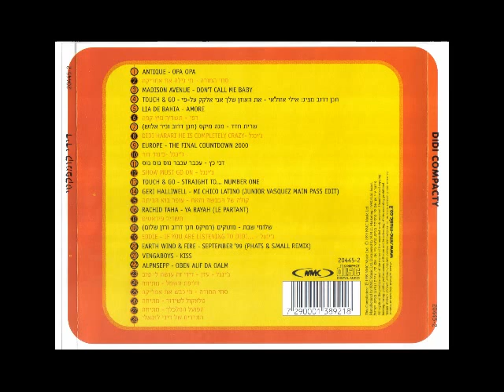רן לוי ורון שלום (דידי הררי) - הפועל המלכלך (1999)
מתוך האלבום "דידי קומפקטי" (1999).

המתיחה מתוך תכנית הרדיו של דידי הררי - "דידי לוקאלי"